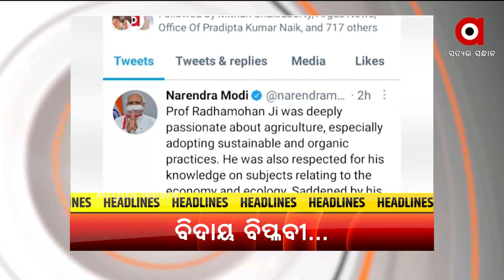Headlines 6 PM | 11 June 2021 | Argus News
ସୁଧୁରୁ ନାହାନ୍ତି ଅମାନିଆ
ଲକଡାଉନ ସଟଡାଉନରେ ହାତ ବାନ୍ଧି ବସିଛନ୍ତି ରାଜଧାନୀର ଚା ଦୋକାନୀ
ଖୁସି ବାସଭବନରେ ଦୁଃଖର ବାଦଲ
ଦିନ ମଜୁରିଆଙ୍କ କରୁଣ ଦୁଃଖ